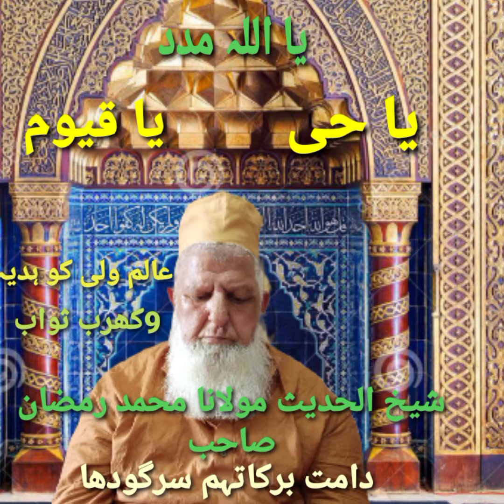Alim wali kohadiya Dena 9 kharab ka sawab by hazrat Maulana Muhammad Ramzan Shb sargodha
Alim wali ko Hadiya Dena 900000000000 ka
sawab Balveer Olympic kharch karna no lakh ka sawab
Auli Mein dene par kharch karna 9 karod  wal

i per kharch karna know Arab ka sawab
Shaikh Ul hadees Maulana Muhammad Ramzan shb sargodha